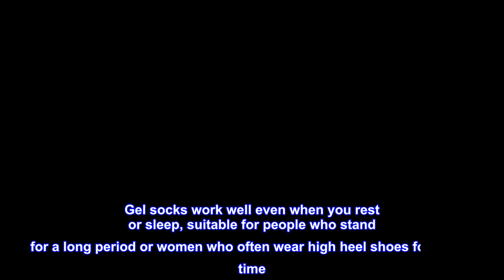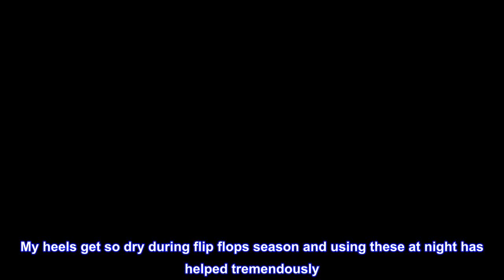Great product - Nado Care 4 Pairs Heels Moisturizing Socks for Dry Cracked Heels Repair - Moisturiz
Great product -  Nado Care 4 Pairs Heels Moisturizing Socks for Dry Cracked Heels Repair - Moisturizing Gel Heel

Silicone
Take care of your heel: Nado Care Moisturizing socks moisture, heal and repair your dry, cracked heels. Open-toe design is good for keeping your feet cool and dry. Prevent and repair cracked skin but still make you feel comfortable.
Easy to Use: The interior silicone heel pad keeps the lotion where it belongs, on your heels. Gel socks work well even when you rest or sleep, suitable for people who stand for a long period or women who often wear high heel shoes for a long time
One Size Fits Most: Our heel socks are designed to fits for both women and men. Package contains 4 pairs of heel moisturizing socks, enough for your replacement in daily life; 4 pair with Solid colors: pink, blue, grey and black
Washable and Reusable - Our dry heel socks are washable and reusable. For best results hand wash in clear and cold water and dry naturally in a cool place. Your gel socks will retain their shape and be ready to use again.
Satisfaction Guarantee - I also meet the problem with my heel and my life changed with socks. I am confident that you will love your new spa socks, so buy your 4 pair set today, and have softer, healthier feet.
Amazing
These socks live up to the hype. My heels get so dry during flip flops season and using these at night has helped tremendously. Slather on the lotion and slip these on and you’ll be amazed how soft your heels get!